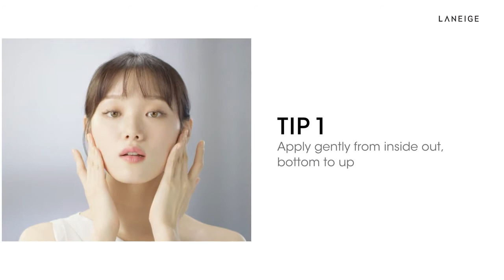LANEIGE Time Freeze Intensive Arckrém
LANEIGE Time Freeze Skincare Tips by Lee Sung Kyoung